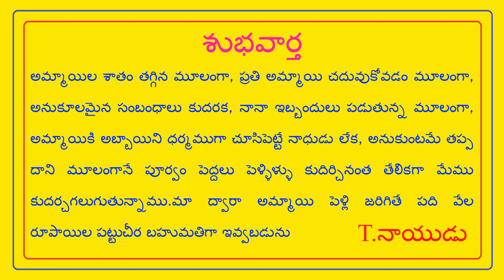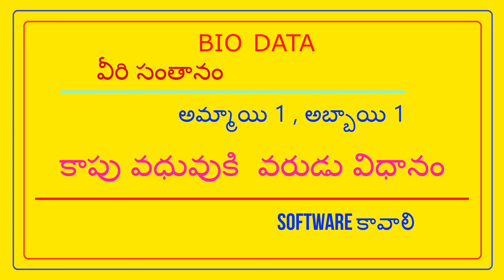FEES 500/- NO PERCENTAGE - ప్రతి మనిషికి ఎండ వేడి తగలాలి, ఫ్యానులు, ఏసిలంటే వ్యాధులు వస్తాయి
FEES 500/- NO PERCENTAGE - ప్రతి మనిషికి ఎండ వేడి తగలాలి, ఫ్యానులు, ఏసిలంటే వ్యాధులు వస్తాయి  // T.NAIDU MARRIAGE LINKS //